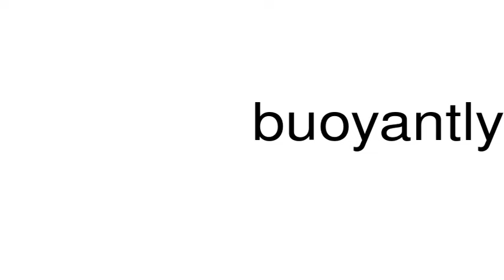How to pronounce buoyantly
This is a satire channel. This is a satire channel. How to pronounce the word buoyantly.